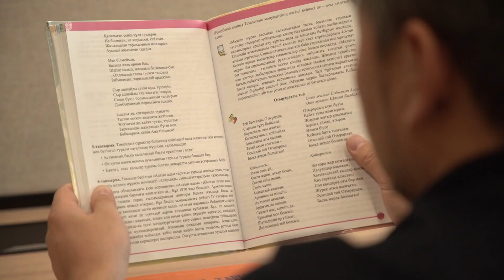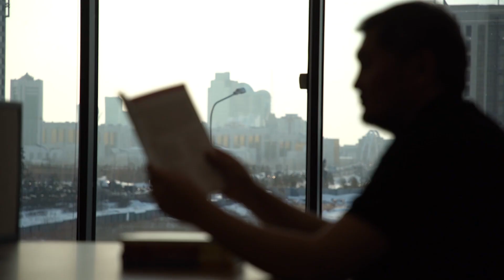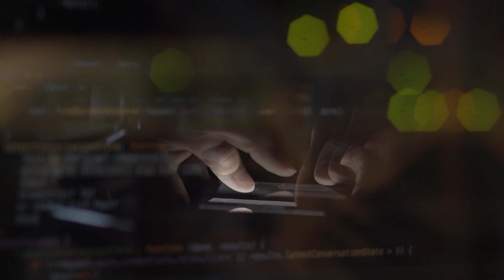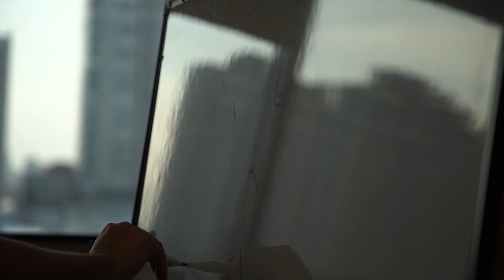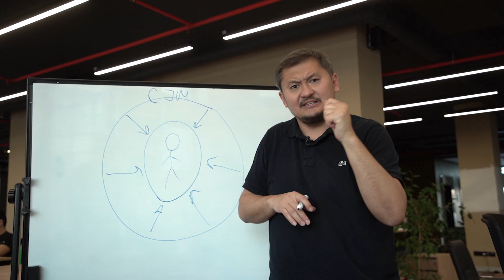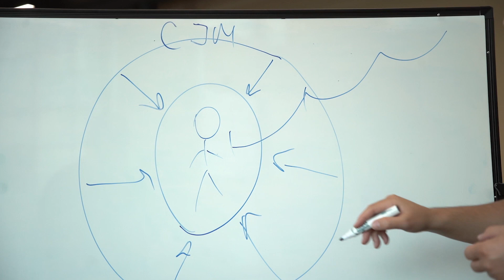Чему учит и не учит современная школа - Саясат Нурбек - Неунесенные ветром Эпизод #4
nvproject20

Команда из молодых талантливых инициативных жителей нашего города @nvproject20 снимают отличные сюжеты об образовании и не только.